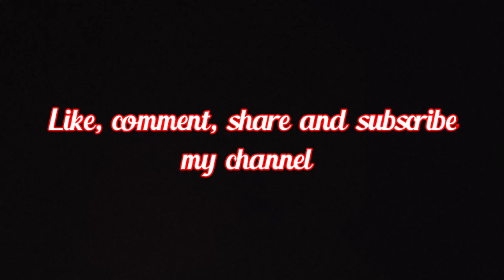Murmuri Factory # Karanjia#mayurbhanj Mera Sahar ka murmuri#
Presented by - Raunaf